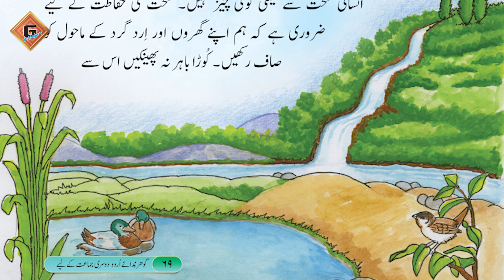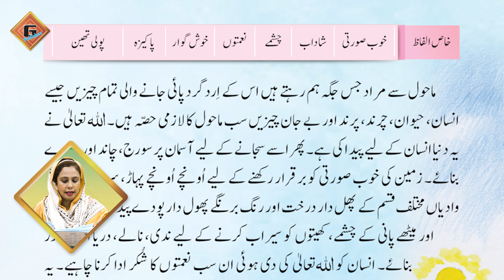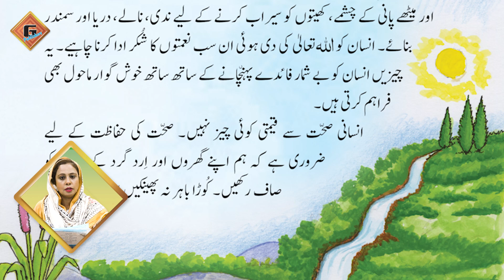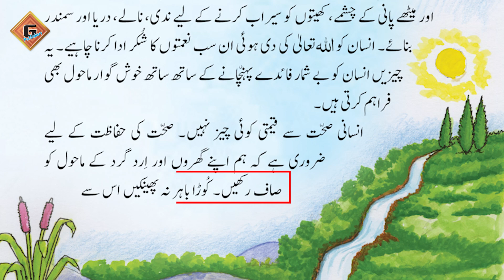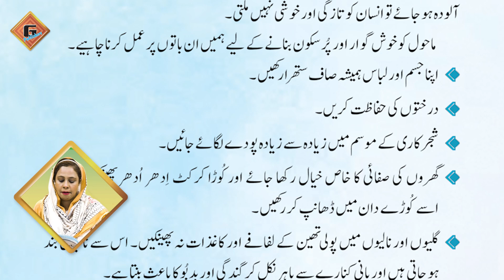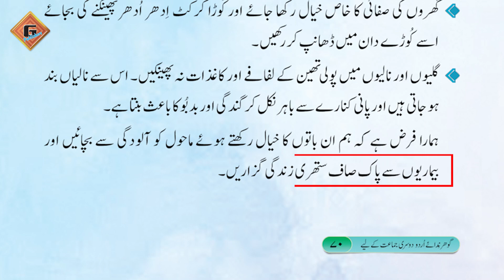Gohar Urdu (Nadaye Urdu) 2|Unit 11|Lec 2|Parhai